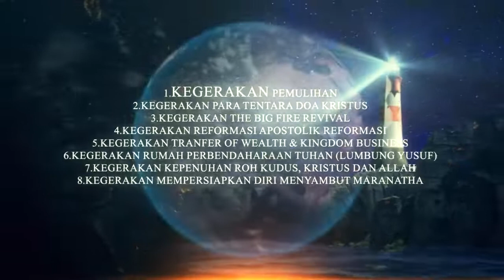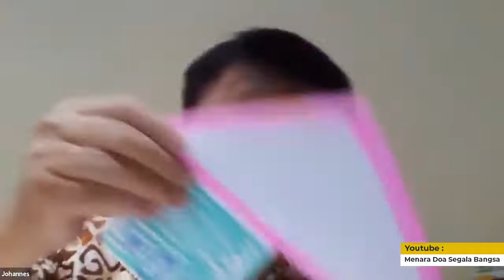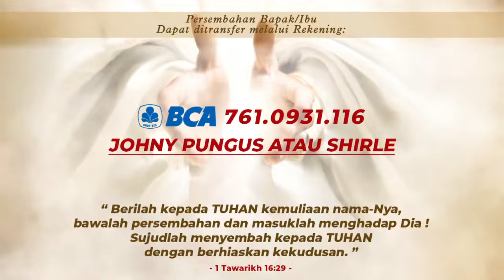MENGAPA ENGKAU TINGGALKAN AKU ~ Pdt. Sivan Simamora